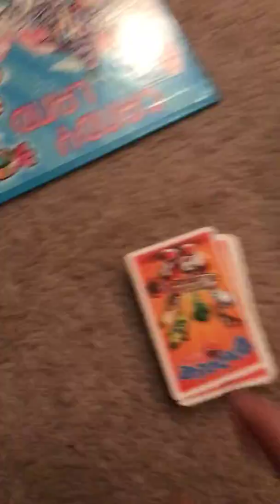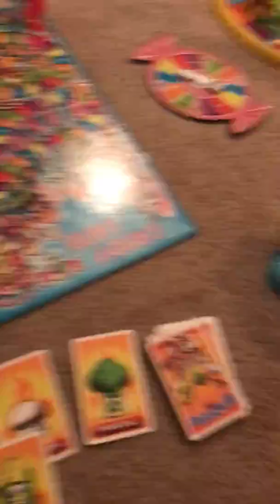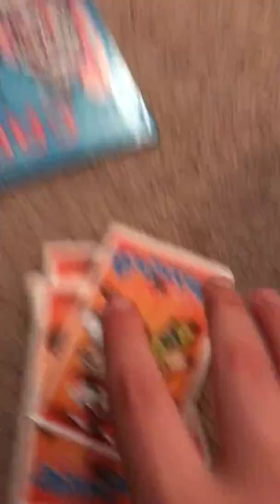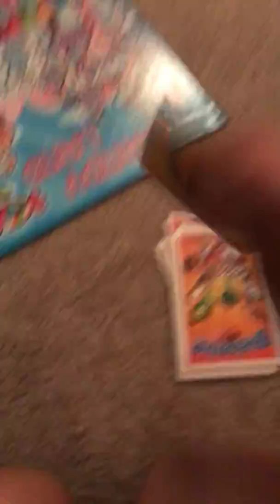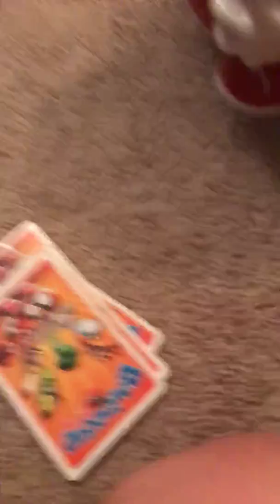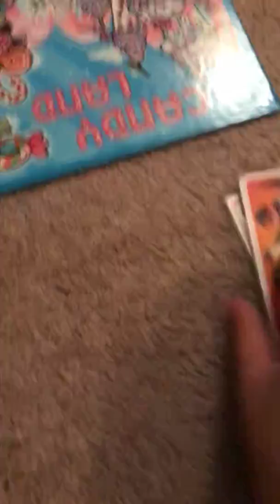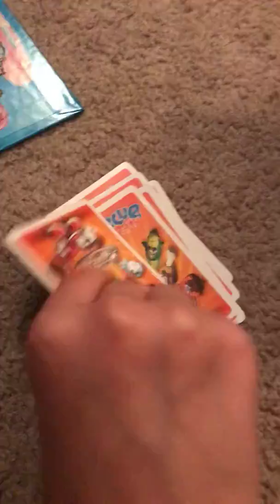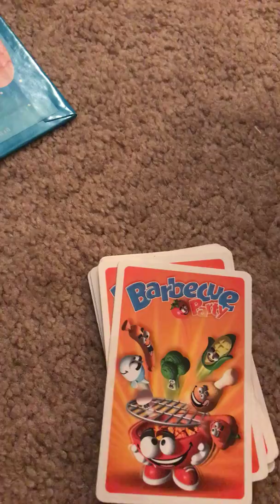Game night pt.1 barbecue party